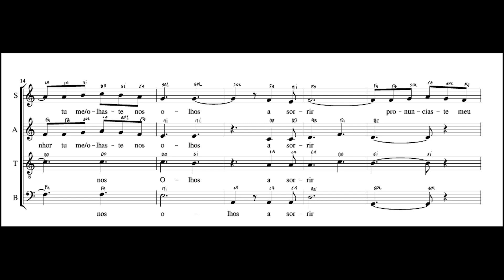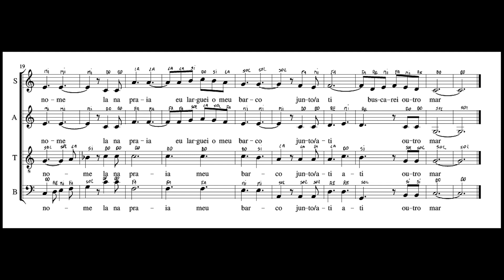A barca - Pescador de Homens - Tenor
Cante primeiro solfejando (cantar com os nomes das notas), depois cante com a Letra.

A partitura completa está no link a baixo.